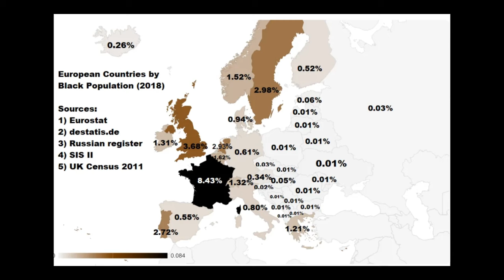Lubaina Himid ¿Se puede separar la obra del artista?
Se puede separar la obra del artista de su vida privada? Hoy vamos al video de la mano de Lubaina Himid.

Lubaina Himid es una artista de origen africano que vive en el Reino Unido. Durante toda su carrera se ha dedicado a trabajar temas sociales y políticos a través del arte.

Nació en Zanzíbar en 1954.  El origen de la palabra Zanzibar es una mezcla de persa y arabe para decir “"la costa de los negros”. En su trabajo se ve una gran reflexión sobre la identidad, especialmente en lo que afecta a la diáspora africana, una “diaspora” obligatoria en los años de esclavitud hacia américa, pero también una diaspora postcolonial hacia ameria y europa.

Siempre se dice que la historia la cuentan los vencedores. Lubaina se dedica a destrozar esa narrativa convencional. Rescata voces y experiencias ignoradas y marginadas. Celebra la diversidad y la complejidad de las historias individuales, redefine el concepto de negritud.

Lubaina ha mezclado el arte con la política, creando esos nuevos relatos que hoy en día siguen siendo  todavía marginales. Así, trae el testimonio de lo que significa la experiencia africana de la diáspora.

Un ejemplo emblemático es su pieza "Naming the Money", en la que aborda la historia del comercio de esclavos, vendidos para trabajar en las cortes europeas en el S XVIII..

Si los y las esclavas eran tratadas como animales, cosas, pertenencias.. Lubaina desafía esa narrativa deshumanizadora y da espacio para hablar de las personas de carne y hueso, víctimas de ese comercio.

Para Lubaina el arte no es solo una manera de expresión, y desde luego no es una manera de escalar en lo social. Para ella es, sobre todo, una herramienta para catalizar el cambio social .

Lubiana vive en el Reino Unido y es una artista reconocida, ha llegado de alguna manera a estar en una posición de privilegio en algunos aspectos de su vida. No desperdicia la ocasión, y utiliza este privilegio para dar voz a quien no la tiene. Rompe la narrativa hegemónica, de esos vencedores,  para hacernos llegar la historia de los y las vencidas.

En el proyecto "Swallow Hard: The Lancaster Dinner Service" se ven claramente sus ganas de pelea.
En la instalación vemos diferentes formatos en los que se presenta a figuras históricas y contemporáneas que desafían la opresión. Nos anima a considerar el impacto del colonialismo y la resistencia en la actualidad.

Una de las obras del proyecto, Freedom and Change, 1984, rompe la obra icónica Dos mujeres corriendo por la playa de Picasso, ese gran pintor, no tan buena persona, le da la vuelta, y lo convierte en la carrera por la playa de dos mujeres negras.

Su arte es un puente entre generaciones, un diálogo entre el pasado esclavista y el presente migrante, que resuena en un contexto ya global. Lubaina recupera y honra las historias de aquellos y aquellas que han sido borradas de los registros históricos.

Su pieza "Zanzíbar" es un homenaje a su lugar de nacimiento. Explora la conexión entre el paisaje y la identidad, recordando la importancia de preservar las raíces culturales.

En otra de sus obras, a fashionable marriage, nos presenta relaciones interraciales en contexto de esclavitud.

Lubaina Himid ha dejado una marca en el mundo del arte contemporáneo. Es una artista importante y revolucionaria. Su enfoque único, que une la exploración de la identidad con un activismo intrínseco, nos recuerda el poder que tiene el arte para provocar el cambio y la reflexión.

A través de la mirada de Himid, vemos que el arte y el activismo no son solo formas de expresión.  A través de este arte cambia el mundo, cambia la sociedad. Con comprensión, con empatía. El arte no solo refleja la realidad, sino que también es un poderoso catalizador para la justicia y la igualdad. Su vida, su activismo y su obra son un testimonio de la capacidad que tiene el arte para marcar la diferencia en nuestro mundo.

¿Se puede separar la obra del artista de su vida privada?

Esta es la pregunta que nos hacemos solamente cuando un artista pinta o escribe maravillosamente bien, pero sabemos que como persona….

Te lanzo mi propuesta: para entender la historia del arte, sus cambios y sus movimientos, no necesitamos la narrativa hegemónica donde salen esos señores. Hay otras narrativas posibles, hay cantidad de artistas con quienes podemos aprender y disfrutar del arte y que además, han luchado por que este mundo sea un lugar mejor. Por cierto, has visto el video de Barbara Kruger?